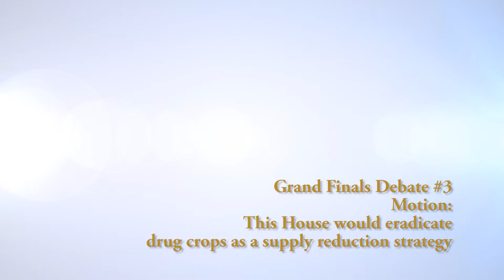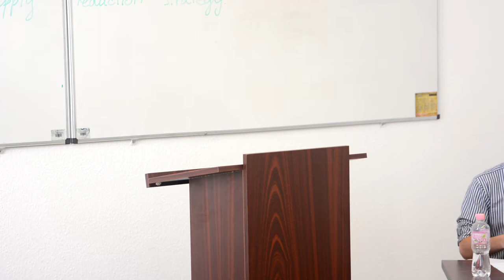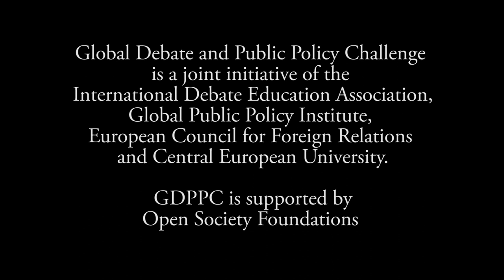GDPPC Grand Finals Debate #3: This House would eradicate drug crops as a supply reduction strategy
Motion: This House would eradicate drug crops as a supply reduction strategy